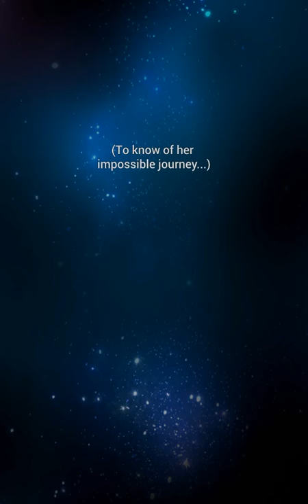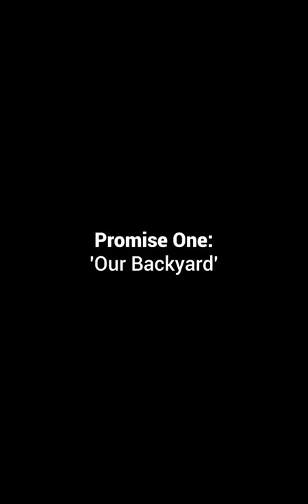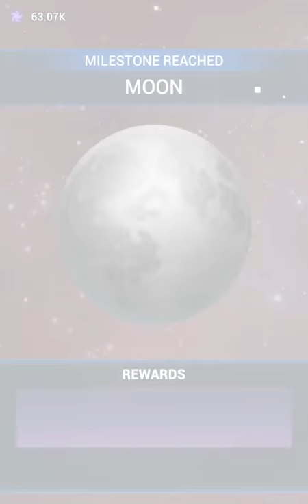Star Tap - Idle Space Clicker Android Gameplay (Beta Test)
Star Tap - Idle Space Clicker by Inzen Studio  . (ANDROID/iOS/iphone/ipad)

*T minus 1 minute*

“We had a dream, we made a promise. It’s finally happening.”

*10 seconds to liftoff*

“No matter what it takes, I’m ready.”

Stella is about to embark on a journey like no other and she is determined to make it. Space is a whirlwind of unknowns and she has no idea what to expect. It’s a long journey and you’re the only one who can help her on this impossible mission!

Will Stella be able to fulfill the promise of a lifetime?

Star Tap is an idle space clicker where you follow Stella’s journey into space and beyond, as she attempts to travel where no one has been before. Go on the journey of a lifetime to planets, constellations, galaxies and more!

Travel to Real Planets, Constellations and Galaxies
Star Tap features real destinations in the outer space.
- Planets in Solar System ( Mars, Jupiter, Saturn, Uranus )
- Constellations & Zodiac signs ( Aquarius, Pisces, Leo, Orion, Taurus )
- Galaxies ( Andromeda Galaxy, Whirlpool Galaxy, Pinwheel Galaxy )

Tap to boost speed
Tapping will increase travel speed and reduce ETA. (Estimated Time of Arrival)
The higher the speed, the faster you will arrive at the next milestone.

Build Drones to collect idle resources
Increase idle resource collection by building and upgrading Drones! The drones work relentlessly even when you are away!

Upgrade Shuttle Abilities and go further
Upgrade and unlock different abilities to aid in the space journey!

Activate mysterious power that redetermines Stella's fate
Begin back at Earth and start the space journey again with new and more powerful advancements!

Star Tap is a free to play incremental game and does not require persistent Internet Connection.